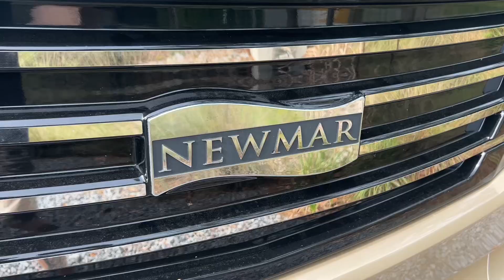Newmar Ventana for sale by Best Preowned Rv of Sc